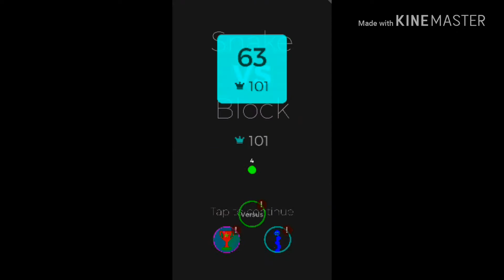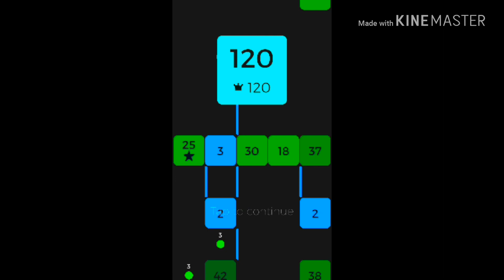snake vs block